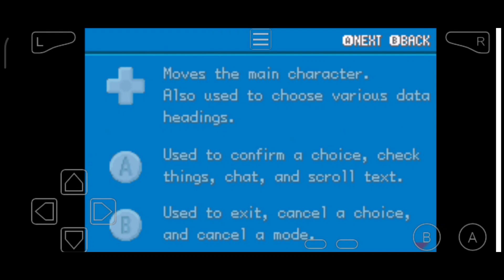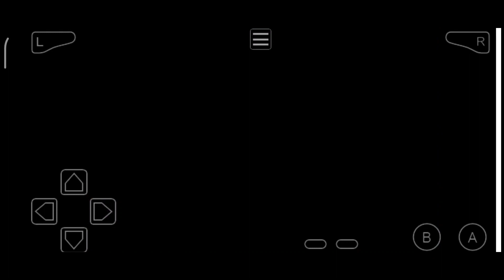Pokemon fire red 🔥🔥🔥🔥 Ep 01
Pokemon fire red download
Pokemon let's go pikachu
ep 01
episode 1